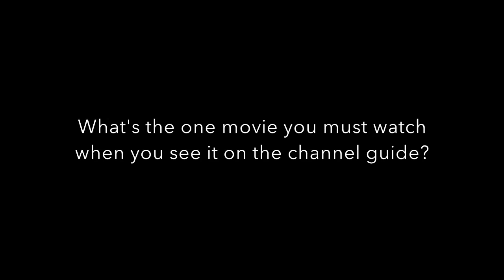February Newsletter - K. Lee Graham